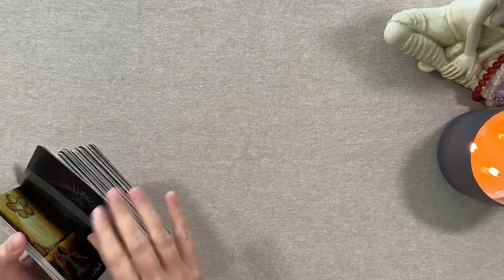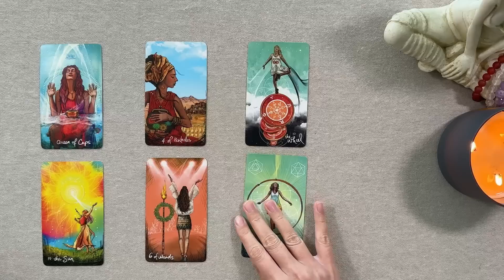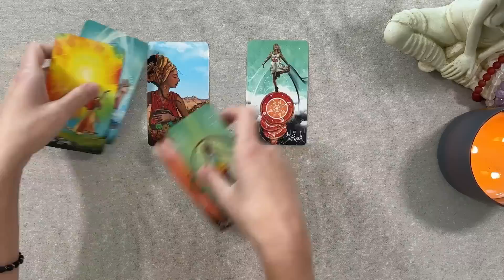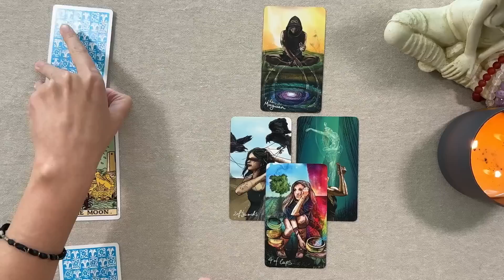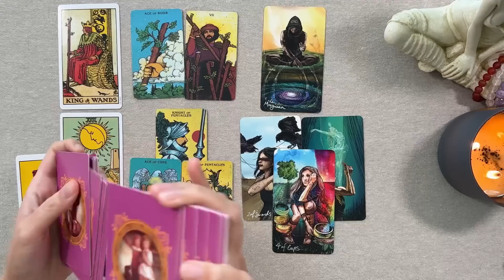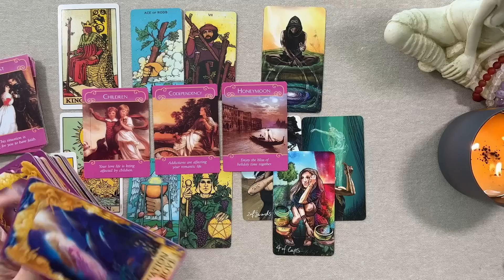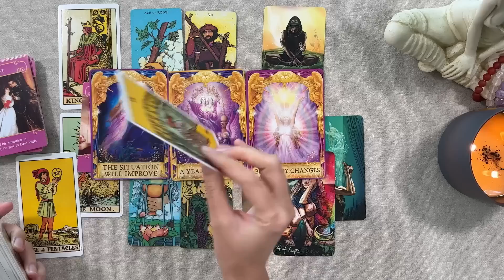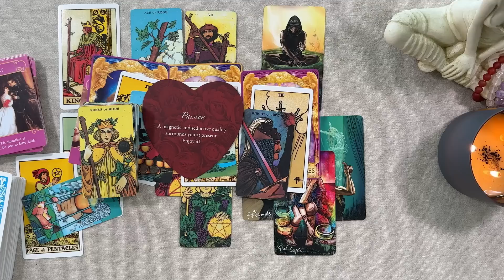♏ SCORPIO WHAT YOU NEED TO KNOW: IT'S ALL GOING TO WORK OUT FOR YOU. DON'T GIVE UP! NOT NOW! 💖🙌😍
Hi Scorpio, this is what you need to know. It's all going to work out for you. Don't give up! Not now! Watch now!